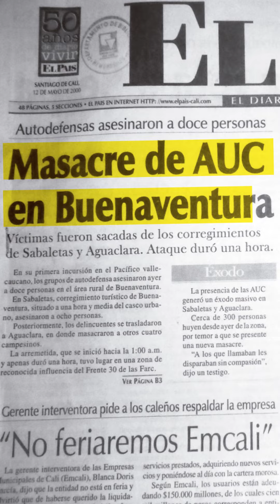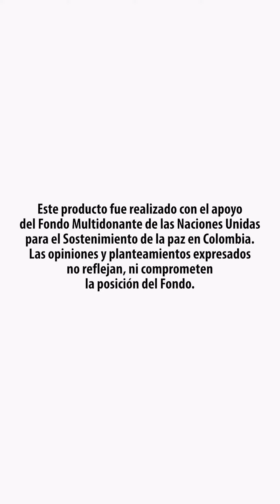“‘El enemigo interno’: deshumanización e impunidad contra personas defensoras de derechos humanos”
Este video resume parte de los hallazgos de un informe que entregamos a la Jurisdicción Especial para la Paz, el cual documenta la participación de agentes de inteligencia del Estado en 6 homicidios y 3 desapariciones de personas defensoras de DD.HH., y el asesinato de uno de sus familiares.